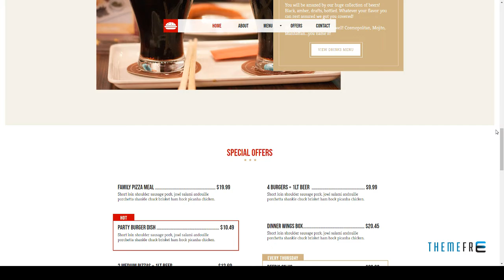Burgery Burger Bar and Restaurant Muse Template Mugihib Merle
Tags bakery, bar, bistro, brasserie, burger, cafe, cuisine, food, grill, menu, muse template, parallax scrolling, pizza, pub, restaurant